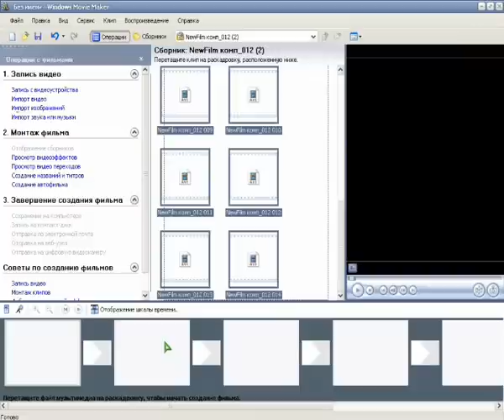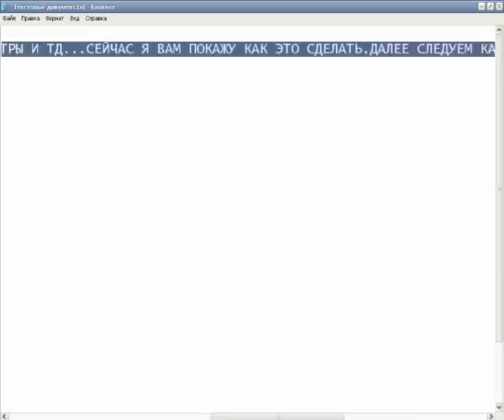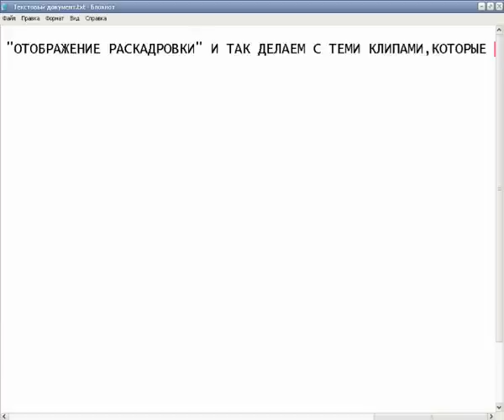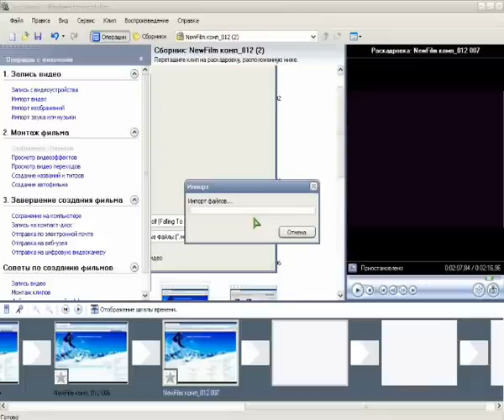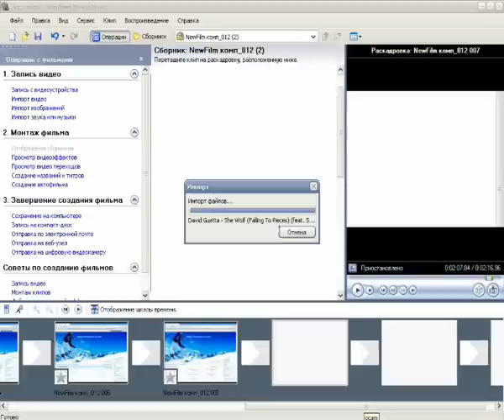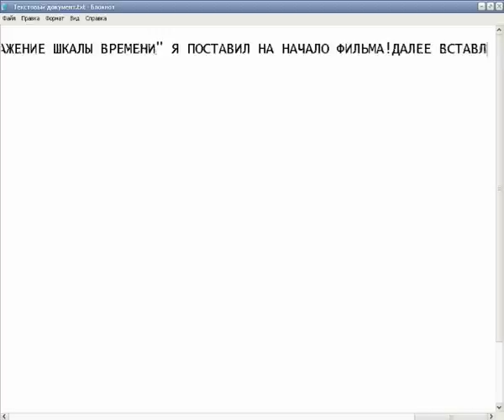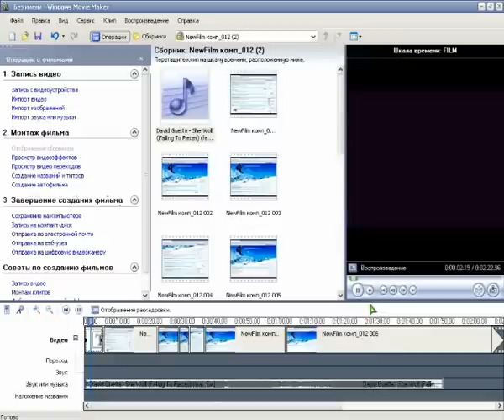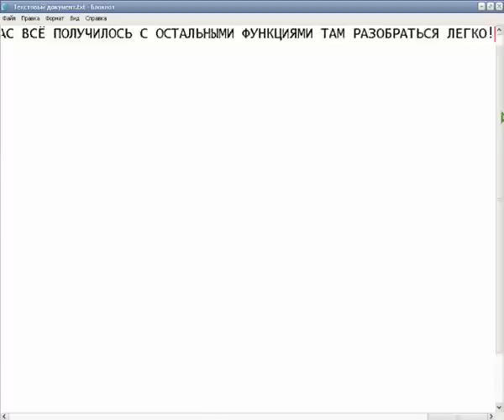Как наложить музыку на видео и смонтировать простенько-Movie Maker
Movie Maker(всегда встроена в windows xp,не знаю как в другие)ДИСК C ) Program Files ) Movie Maker )открываем. В этой программе можно вставлять музыку, титры,названия и тд. Можно обрезать видео,но я для этого пользуюсь другой программой)